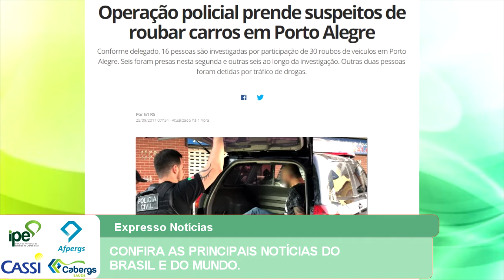EXPRESSO NOTÍCIAS: Confira as principais Notícias do Brasil e do Mundo.